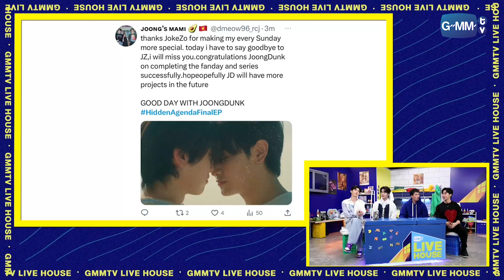ใครจับพวกเขามาอยู่ด้วยกัน!? l GMMTV LIVE HOUSE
ใครพาพวกเขามาเจอกัน!?
โบ๊ะบ๊ะสุด ๆ มุก 5 บาท 10 บาทก็เล่นGMMTV LIVE HOUSE
สดทุกคืนวันจันทร์-พุธ-ศุกร์ เวลา 22:00 น. ทาง YouTube : GMMTV